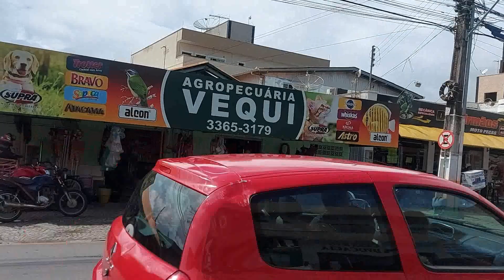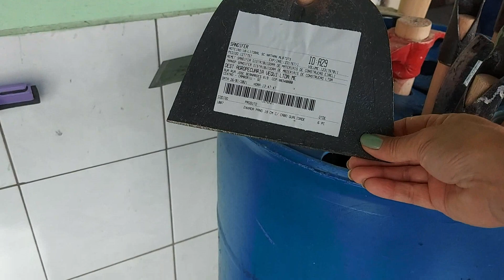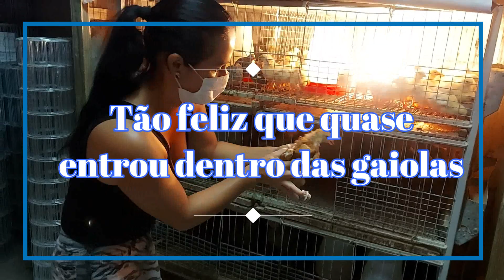Galinhas Poedeiras. Novas moradoras do pedaço.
Vamos ter ovos fresquinhos todo dia.
Essa raça bota muito.
Confira dicas de cuidado e criação de galinhas.

No Instagram compartilho meu dia a dia: @claudia.mullertv